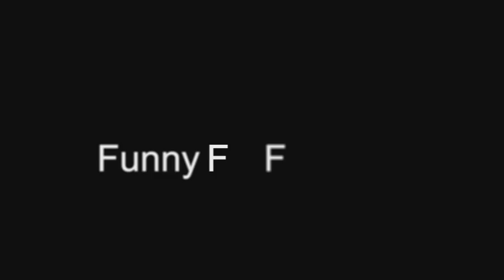FFF ep 33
Funny: i bank a c4 off sneaky's head
Fail: terrible halo sniping and sword lung
Fucking Awesome: streak i got earlier today

Song: Flyleaf - I'm So Sick (Acoustic)